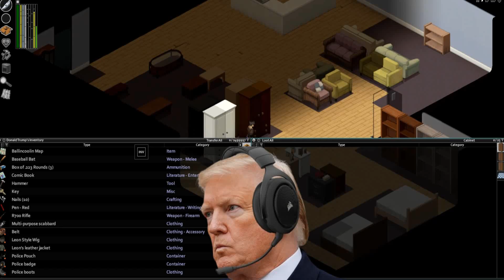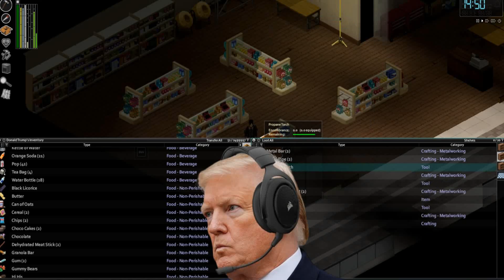The Presidents Play Project Zomboid (Donald's Mall Defense Part 1)